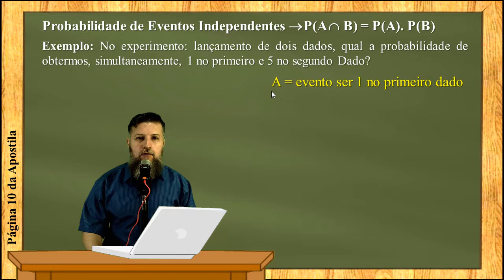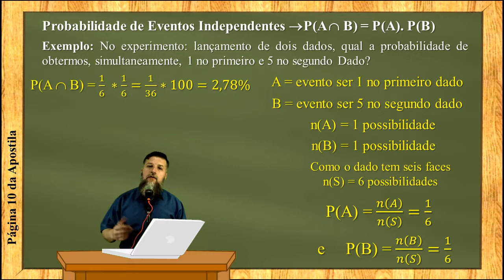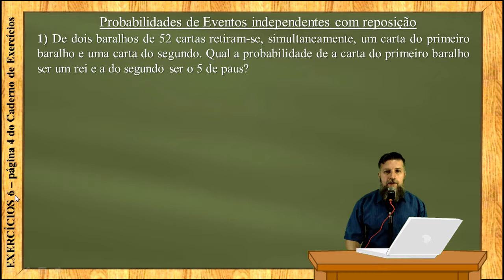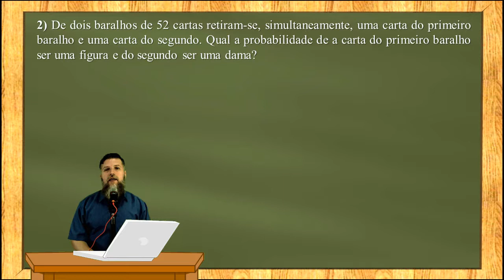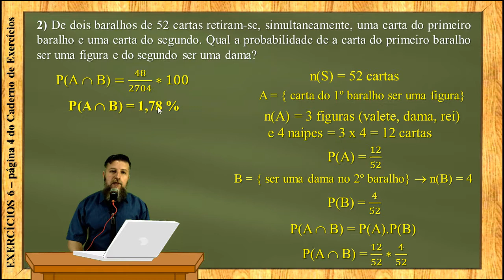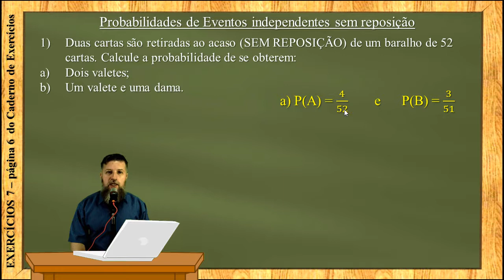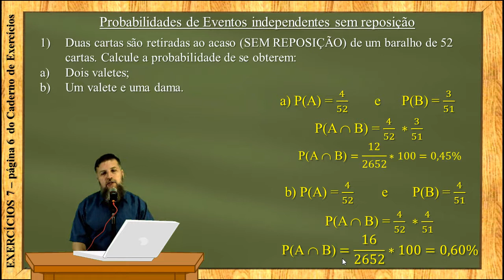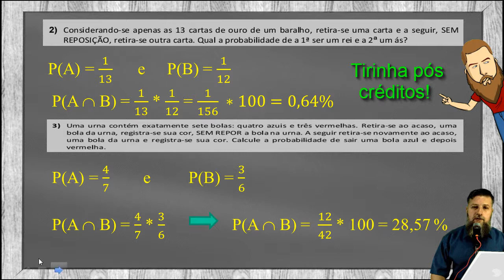PROBABILIDADES| Com dados e cartas|eventos independentes|Professor Viégas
Segunda vídeo-aula sobre Probabilidades, onde apresento exemplos sobre Probabilidade de Eventos Independentes. Todas as vídeo-aulas são narrações dos slides que passo em minhas aulas presenciais no curso Técnico em Contabilidade.

Autor e Editor: Profº Sandro Giovani P. Viégas
Edição de vídeo: Camtasia 8.6
Edição de imagem: Photoshop CS6 e Photoscape
Edição de áudio: Audacity